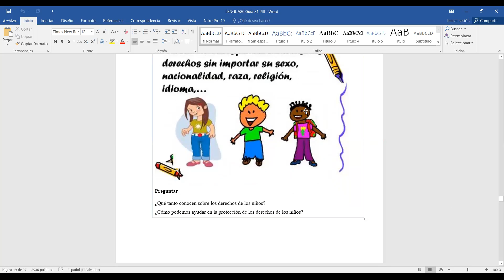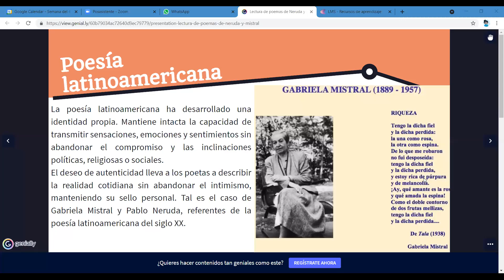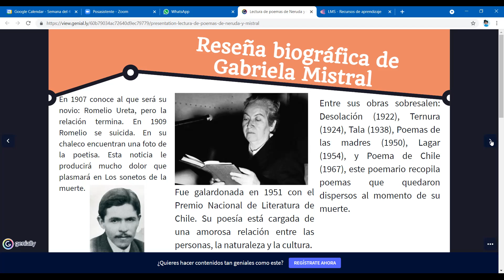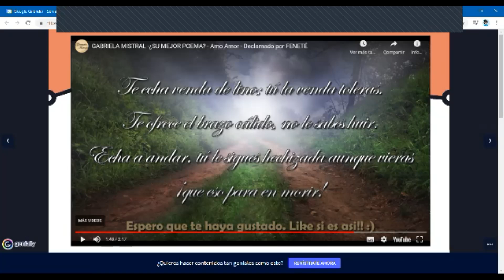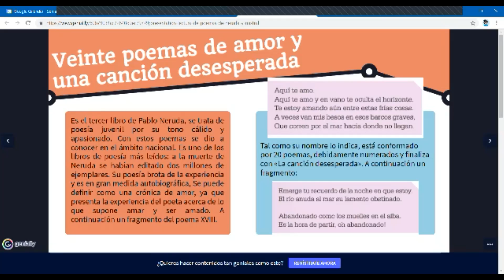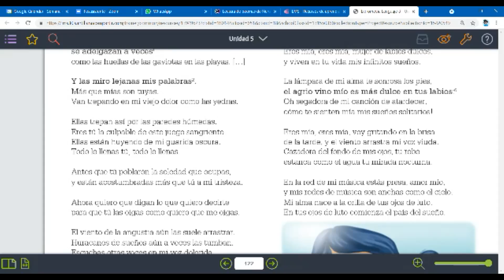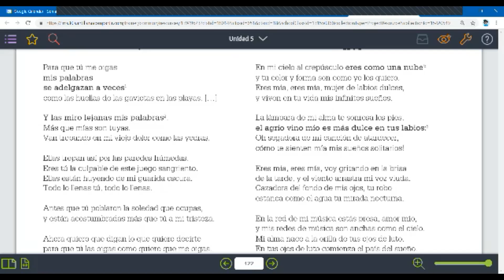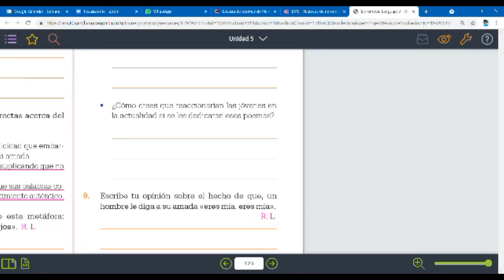LENG80 AB S1 PERÍODO III LA RECEPCIÓN DE TEXTOS LITERARIOS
Estudiaremos a Gabriela Mistral y Pablo Neruda como representantes de la poesía latinoamericana.